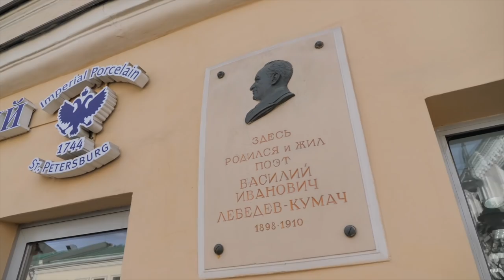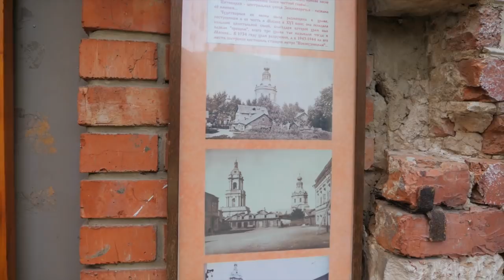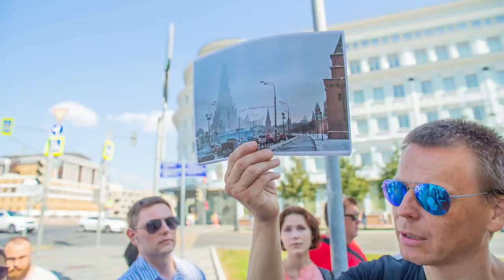Изнанка Ордынки, которой больше нет. Экскурсия по Москве